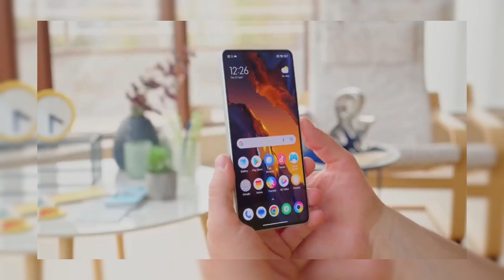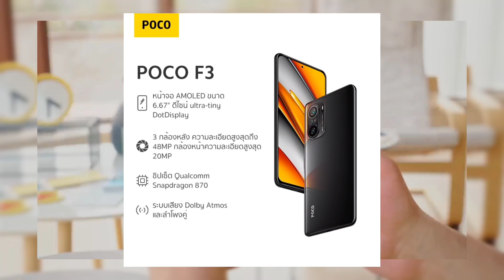😮POCO F6 ROMPERÁ el MERCADO GLOBAL | TODOS LOS DETALLES AQUI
Conoce las CARACTERÍSTICAS del POCO F6 que se Filtraron en las últimas horas 😮estará BRUTAL